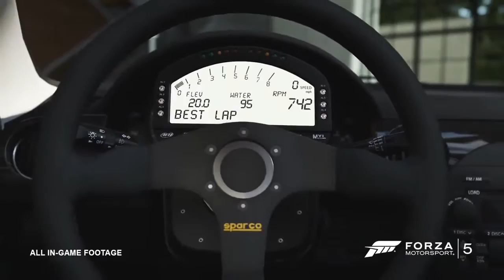Forza Motorsport 5 Bondurant Car Pack